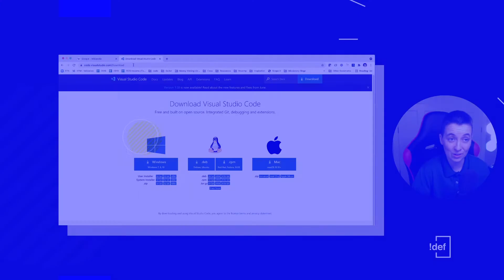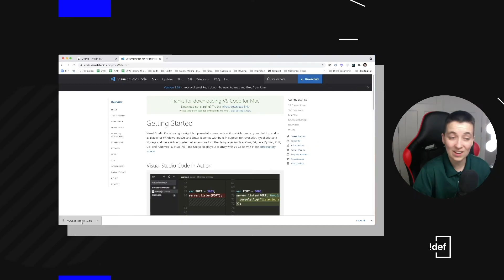How to Get VS Code on Your Computer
Work with words a lot? Maybe you tinker with code? VS Code is built for speed. There's more you can use it for than simply "coding," so whether you're on a content team or marketing or development, there are some huge benefits from having this program on your computer.

Here, I'll walk you through the installation (on a Mac, but Windows and Linux are very similar). Go grab it and let's get started.

Do more with what you have.

👨🏻‍💻 My name is Jess, I'm a designer turned web developer with a disability: Multiple Sclerosis. Technology helped save my career and my livelihood, so I want to pass along the knowledge.

I believe that creativity + tech = competitive advantages even if you have a tough disadvantage due to circumstances (social, physical, mental, or otherwise).